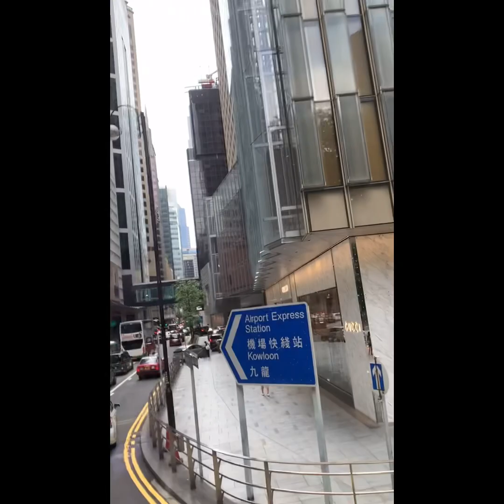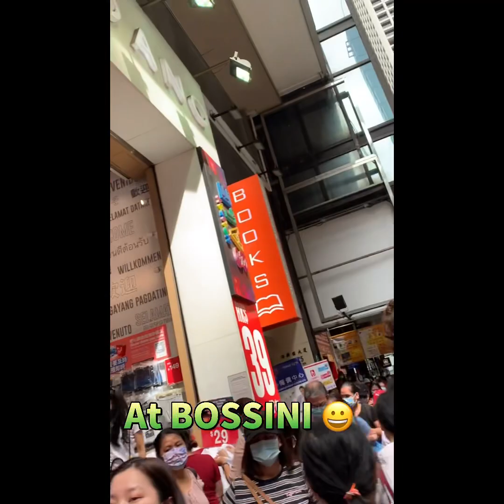BUHAY OFW DURING DAYS OFF DITO SA HK...